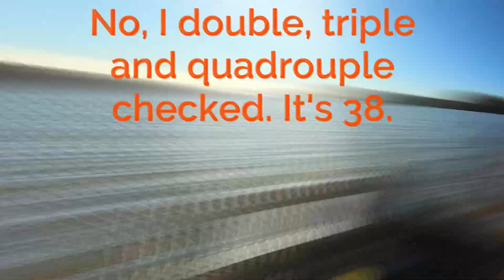I caught a 38 and 66 pound blue catfish back-to-back on chicken!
I caught a 38 and 66 pound blue catfish back-to-back on chicken! This trip was on December 3rd. I went alone and had an unbelievable day. 12 fish total. 4 double digit fish, two of which were absolute pigs! Grab yourself a drink and a snack since this one is a bit long, but I really hope you enjoy it.

Equipment:
Alweld 1448 Jon Boat
Yamaha F25 Engine
Minn Kota Terrova 55 trolling motor (12v)

Rods 'n Reels:
Ugly Stick Catfish (Spinning) 7' Medium Heavy X3 (These are my favorite rods!)
(paid link)
Ugly Stick Big Water 6'6" Medium Heavy X1
(paid link)
Rippin Lips Super Cat Rod (Medium) 7'6" 2pc  X2
(paid link)

Okuma Avenger ABF 55b Reels
(paid link)

Fishing line used on the catfish rods is 30lb Berkley Pro Spec Chrome (paid link)

60lb mono leader line (paid link)

Mustad UltraPoint Demon Wide Gap Perfect in-Line Circle hooks. 8/0-10/0 (paid link)

Landing Net:
Ranger 9930 Anodized Round-Handle"Big Game" Landing Net (48-Inch Handle, 34 x 32-Inch Hoop, 48-Inch Net Depth)
(paid link)

Cameras:
GoPro Hero 6 Black X2
(paid link)
Canon PowerShot SX720 HS (Black)
(paid link)

Wireless Microphone (paid link)

Green LED for night fishing (paid link)

Spotlight for night navigation (paid link)

Hook removing tool (paid link)